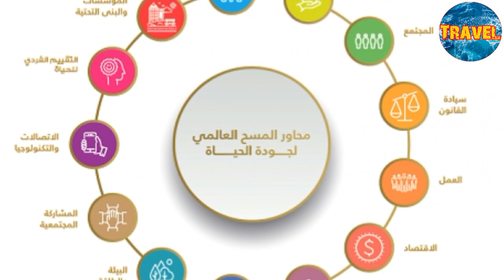أفضل دول العالم من حيث مستوى المعيشة وجودة الحياه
عن افضل_دول_العالم من حيث مستوى_المعيشه و#جودة_الحياه
وطبعا مؤشر جودة الحياه بيختلف عن تصنيف اغنى دول العالم